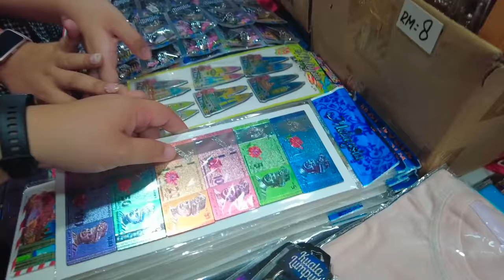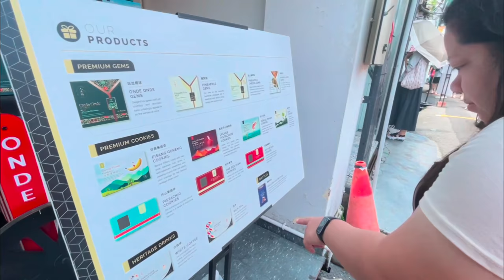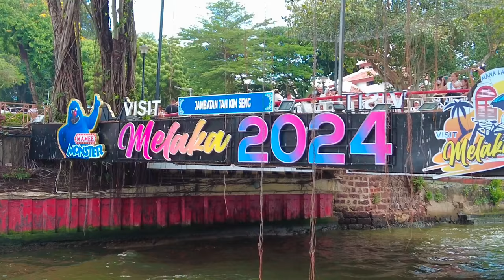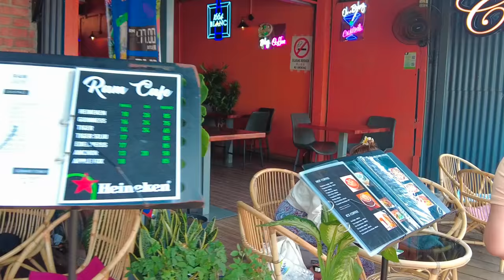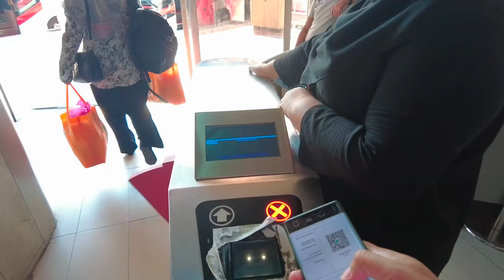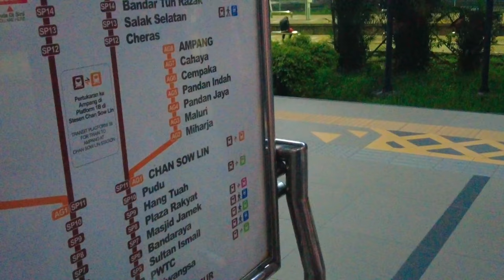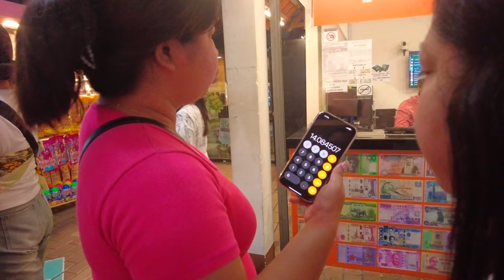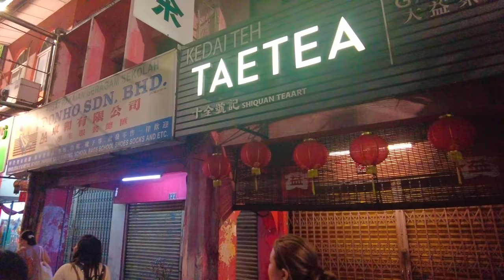MALAYSIA 2024 🇲🇾 EP 5 - WALKING TOUR AT JONKER STREET, MELAKA / PASALUBONG AT CENTRAL MARKET!